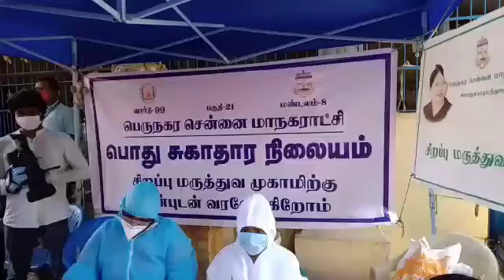Minister Kamaraj visits Fever Camp, NV Nagar, Chennai.